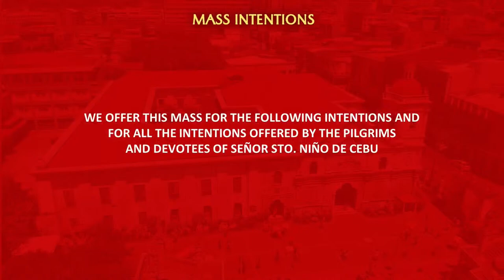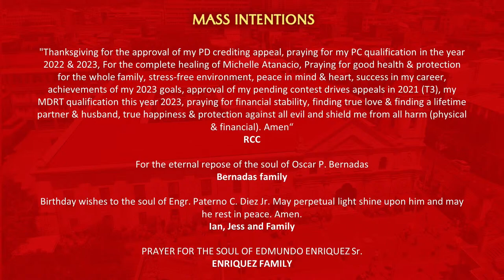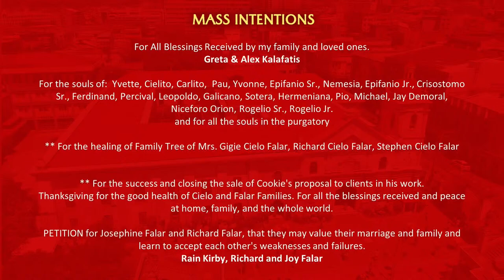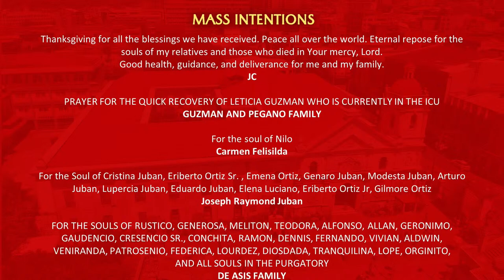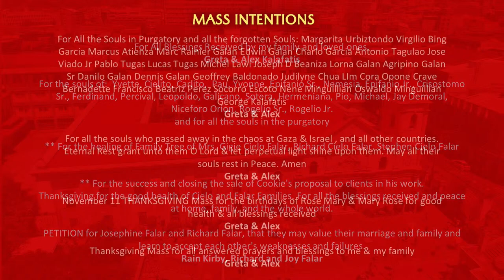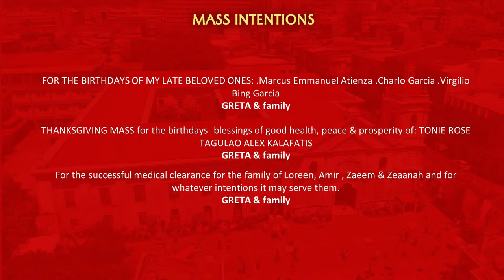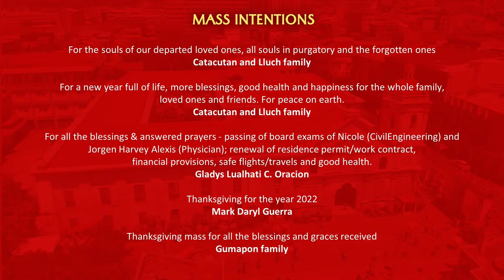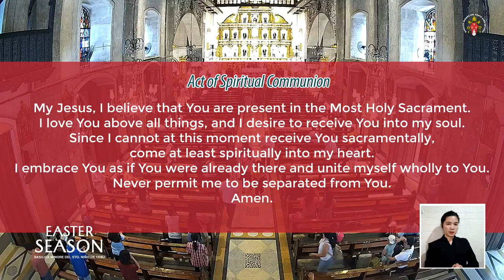Solemnity of the Annunciation of the Lord | April 8, 2024 | 8:00AM Mass